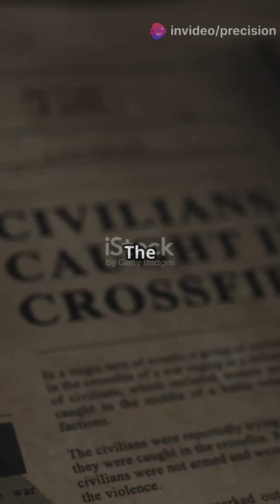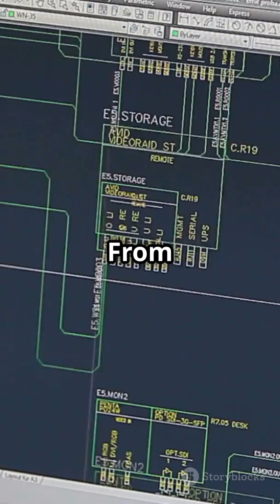Operation Sindoor: India-Pak War Effect on construction industry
🔴 How the India-Pakistan War in 2025 Could Temporarily Impact India’s Booming Construction Industry 🏗️

As tensions escalate along the India-Pakistan border in 2025, it's not just defense analysts and policymakers paying close attention — the civil engineering and construction sector must also brace for the ripple effects.

India’s construction industry, valued at over $700 billion and employing more than 51 million people, has been a major driver of the nation’s economic growth. But war — even a brief one — brings temporary disruptions that professionals and businesses must be prepared for.

Here’s a breakdown of what to expect and how to stay ahead:

🔹 1. Supply Chain Delays
Expect higher costs and delayed deliveries for key materials like cement, steel, and construction equipment. Borders tighten, and ports prioritize military logistics.

🔹 2. Labor Movement Disruption
Construction relies heavily on migrant labor. In times of uncertainty, labor migration slows down, affecting timelines and productivity on active projects.

🔹 3. Shifting Government Priorities
Public infrastructure projects may face pauses or reallocation of funds towards defense and emergency rebuilding needs.

🔹 4. Investment Uncertainty
Real estate and infrastructure investments may slow down temporarily, as investors adopt a "wait and watch" approach.

🔸 But There’s a Silver Lining
Historically, the Indian construction sector has shown remarkable resilience after conflicts. In fact, post-war rebuilding, defense infrastructure, and emergency works often accelerate construction activity in the medium term.

🛠️ What Should Civil Engineers Do Now?

Don’t wait for things to settle — this is the time to upgrade your skills. Whether you work on-site or remotely, companies are now hiring engineers who are tech-savvy, globally competent, and execution-ready.

👉 That’s where Precision Skills comes in.

At Precision Skills, we help civil engineers become future-ready through our 30-Hour Challenge — a powerful program that teaches you real-world project skills, top industry software like AutoCAD, STAAD, and Revit, and how to earn remotely as a freelancer or consultant.

🧠 Stay prepared. Stay employable. Stay in demand.

🔁 Like, 💬 Comment your thoughts, and 🔗 Share this with fellow civil engineers who need to hear this today.